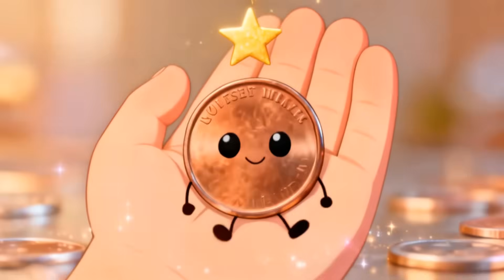Coins Song for Kids! 💰 Learn Pennies, Nickels, Dimes & Quarters | EduBop Money Math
Let’s learn about coins!
EduBop’s “Coins” Song teaches kids the values of pennies, nickels, dimes, and quarters through a catchy, rhythmic, beautifully animated music video. Perfect for early money math, this song helps kids connect counting, adding, and value recognition in a fun and memorable way.

Kids will learn:
✅ The value of each coin (1, 5, 10, 25 cents)
✅ How many coins equal others (2 nickels = 1 dime, 4 quarters = $1)
✅ Basic money addition
✅ Counting change
✅ That math is part of everyday life
✅ How coins act like “puzzle pieces” that fit together

Perfect for:
✨ Preschool & Kindergarten
✨ Classroom math lessons
✨ Homeschool learning
✨ Kids beginning to understand money
✨ Parents who want fun, educational screen time
✨ Teaching counting & basic financial literacy

✅ FULL LYRICS (No Timestamps)

In my pocket something rings
Tiny treasures, shiny things
Pennies worth one, brown and small
But stack up a few, they start to tall

Nickels next, a silvery friend
Five little cents it likes to spend
Two nickels trade for one bright dime
That’s ten, the math works every time

Your change, feel that sound
Money math is all around
Add it up and make it clear
Coins can teach us year to year

The dime is tiny, thin and neat
Ten small cents beneath your feet
A quarter’s bold, it loves to shine
Twenty-five cents, that one's mine

Now take four quarters, neat in a row
That makes a dollar now, you know
Coins combine like puzzles too
Math and money, both are true

One, five, ten, then twenty-five
Add them together, keep math alive
10 plus 15, 25, 30
Counting change can make you know

It’s fun to do
Numbers, coins, they stick like glue
Add them up, both big and small
Math makes sense for one and all